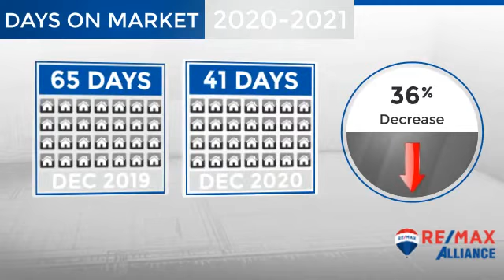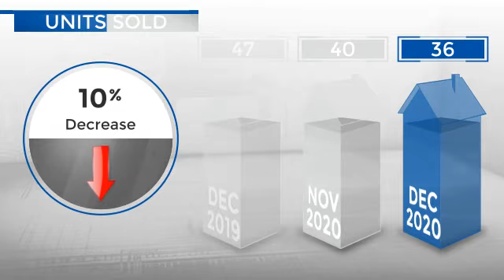Erie,CO, Real Estate Market Update from REMAX Alliance,January, 2021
REMAX Alliance Video Update recapping market activity within Erie, CO, during the month of January, 2021